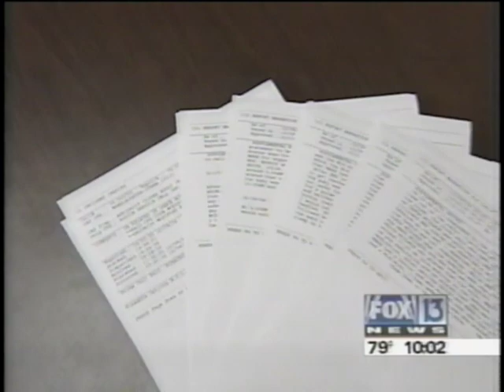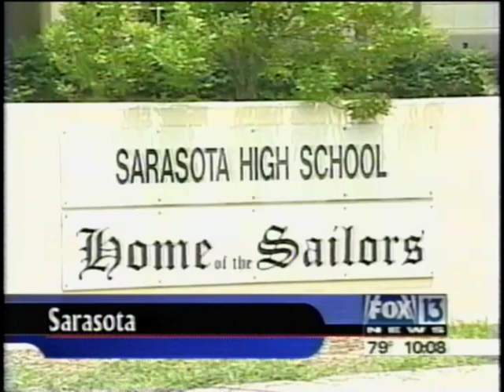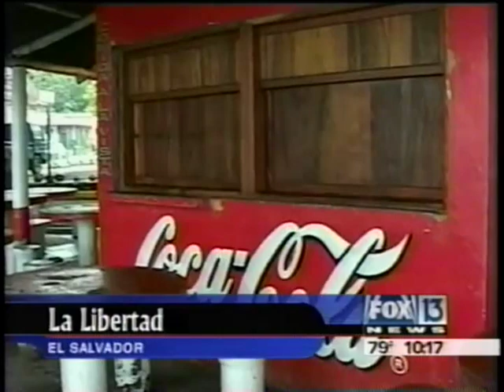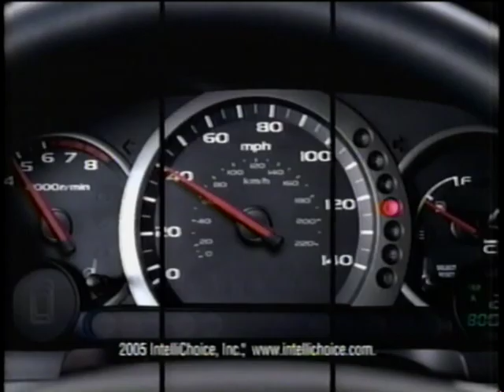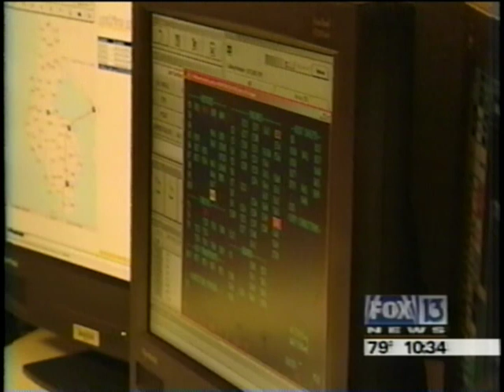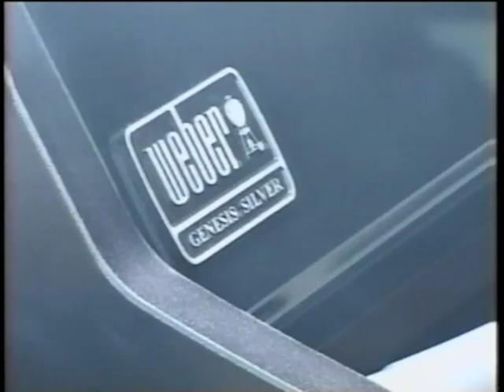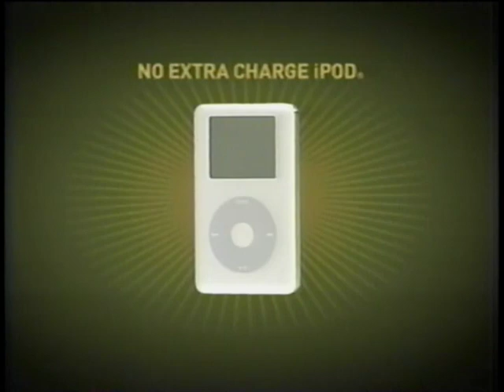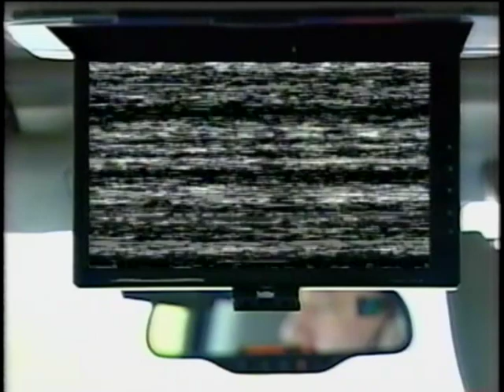FOX-13 News and Commercials (May 19, 2005)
Here's a good amount of news and commercials from around May 2005 on FOX-13 WTVT, FOX's Tampa/St. Lots of interesting stuff here from the time; the induction of a new superintendent, a weather forecast, car wrecks and other things. My favorite thing from this broadcast though has to be the preview of SheiKra from Busch Gardens, showing both FOX's local reporters and many players from the Buccaneers enjoying the ride for the first time. I've been to Busch Gardens several times with my sister, typically with some other friends as well, and I remember this ride being one of my favorites.. although I could very easily be confusing this one for one of the other rides, heheh.

Of course, there's also commercials; car commercials, local ones like for K&G in Tampa, Golden Corral, Walmart, the typical stuff from the time period. We also have a couple FOX specific promos, such as the season finale for 24 and a promo for an upcoming A Current Affair. Aside from that, nothing too special, except for maybe Sears commercials considering how they aren't doing too hot right now.

Taken from FOX WTVT-13 in Tampa/St. Petersburg, Florida.